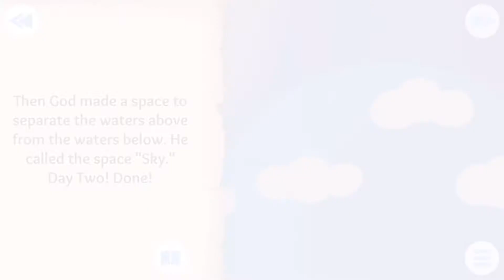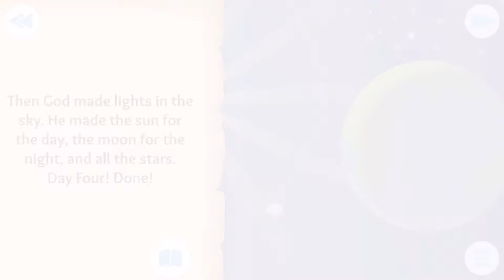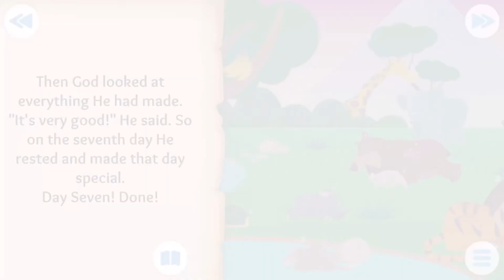Bible Stories for Children | The Creation | In the Beginning | Educational video+Game for Kids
Genesis 1:1  Creation of the world